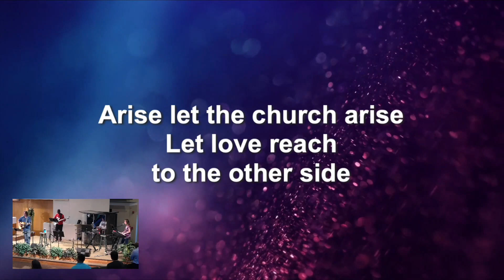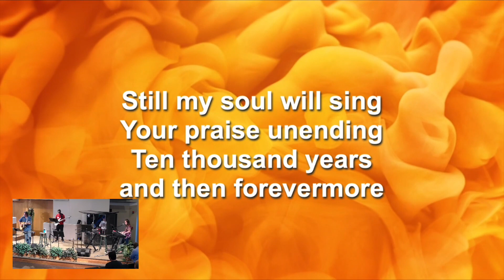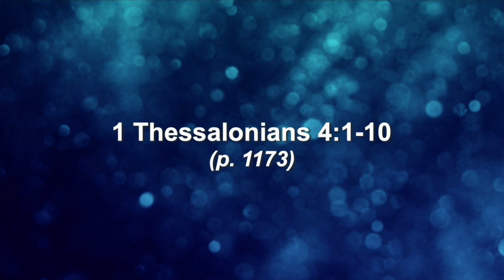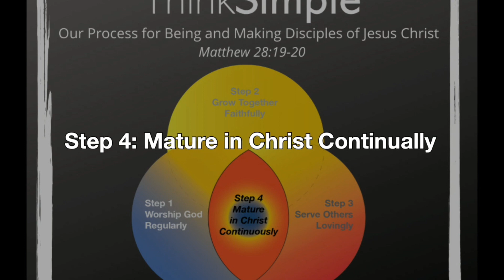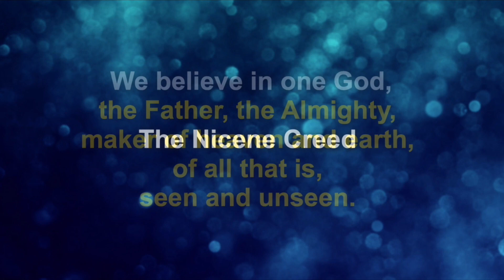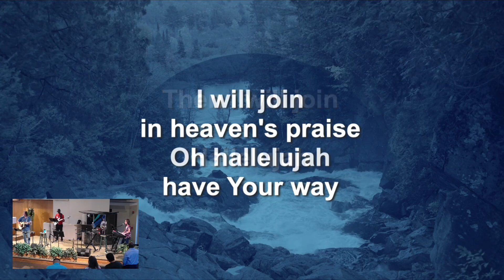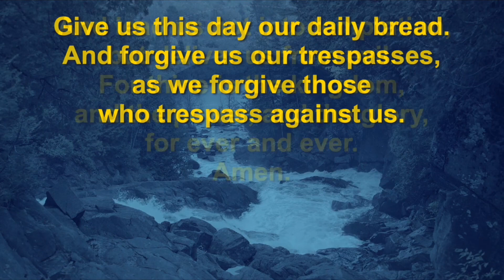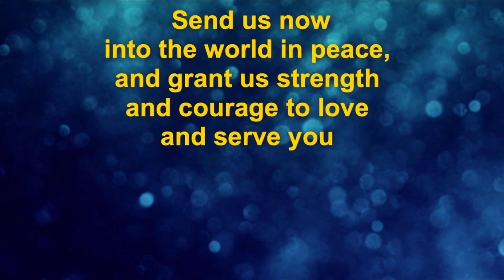Full Livestream 05142023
Sunday Service 10am Livestream
Revd Scott Thompson
May 14th, 2023
THE SIMPLE SERIES—Part 4: Maturing In Christ Continuously
(Various Texts)
Sugar Land, TX, USA
CCLI 328509, stream 20158713